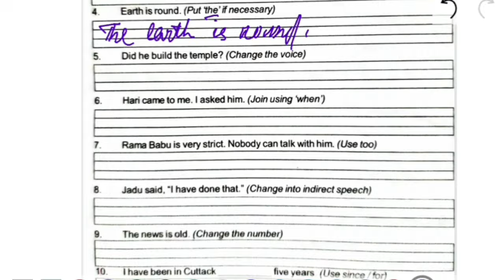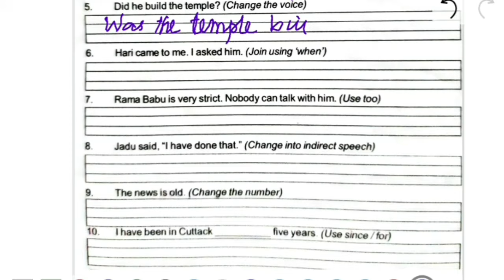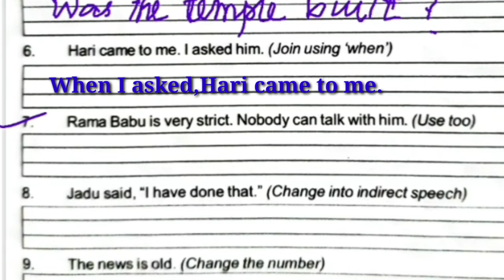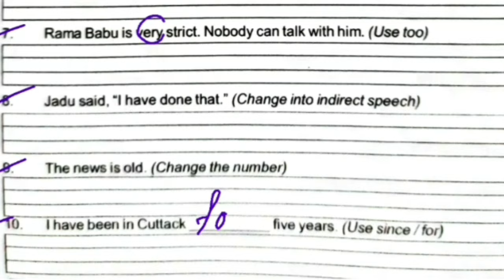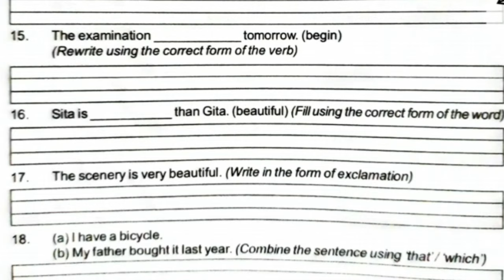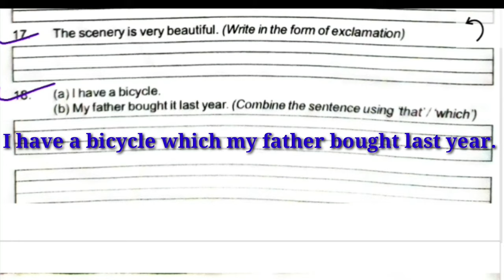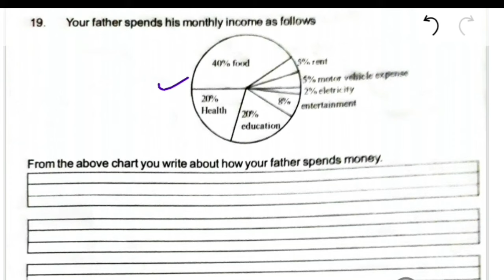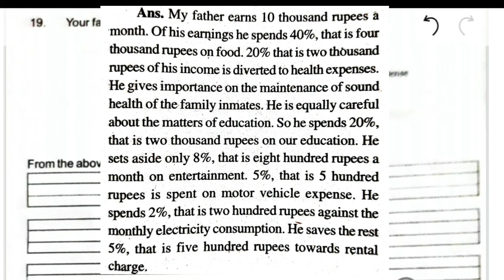Class 6 English Work Book Unit 14 / Shishu mandir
Video Title  - Class 6 English Work Book Unit 14 / Shishu mandir